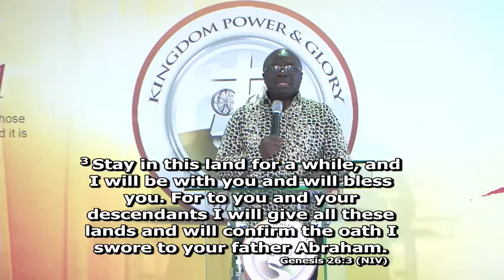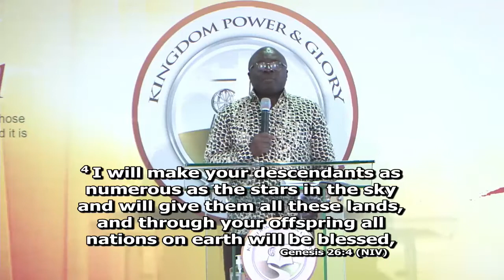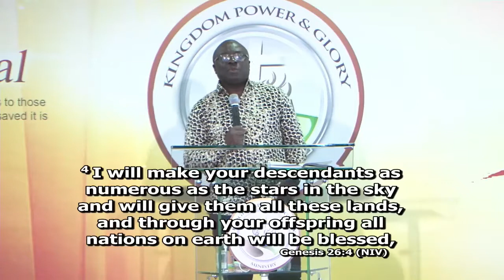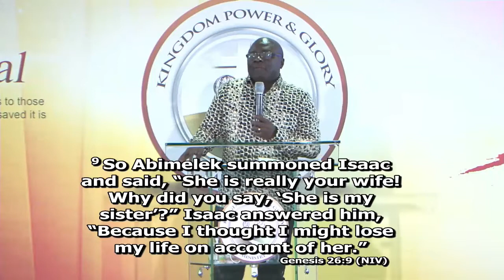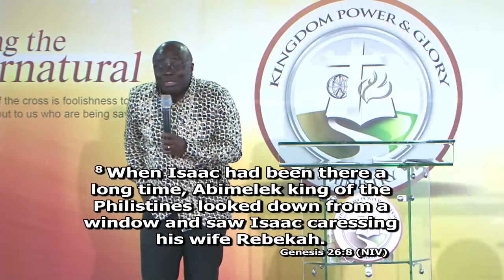The Journey to Rehoboth and Beyond - Apostle George Ofosu-Amoani